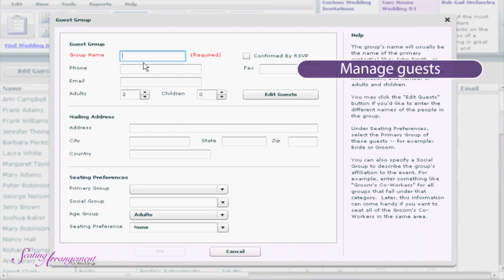Donald Norris Wedding Photography Part 5 Presented by Seating Arrangement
Seating Arrangement Presents Wedding Photographer Donald Norris answering the following questions about wedding photography:

- How do you find a great wedding photographer?
- How do ceremony photos differ from reception photos?
- Do you recommend multiple photographers?